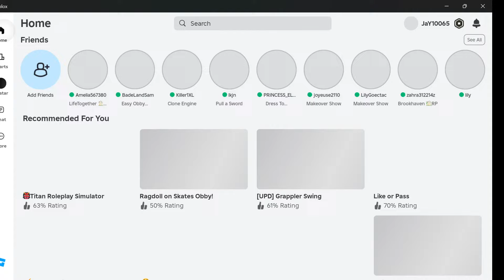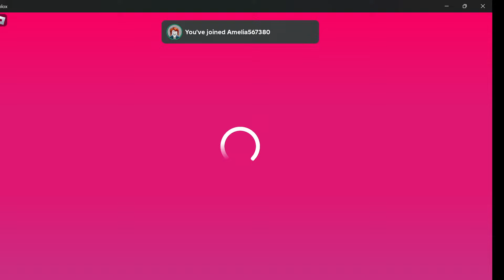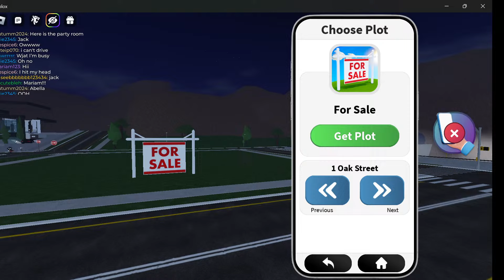“Hilarious Roblox Memes Compilation (Including Brookhaven and Adopt Me Moments)”